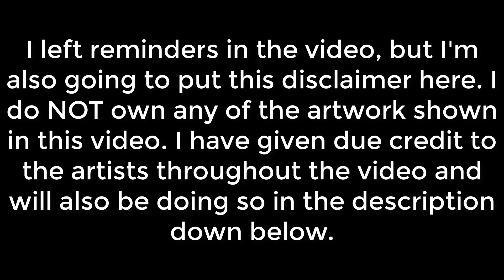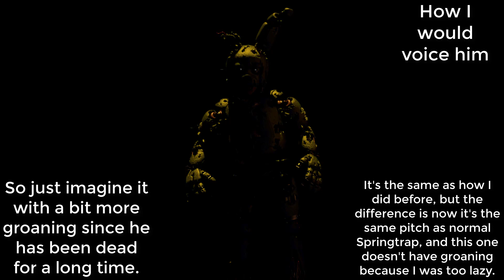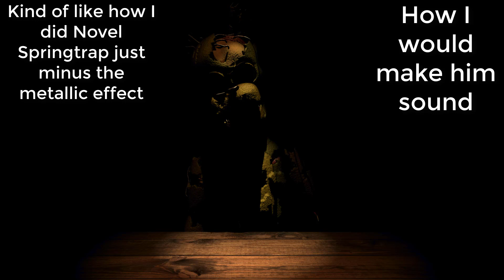The Many Faces and Voices of William Afton. [Voice Take on All Versions of William Afton]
Yup, this one was a long one in the making.

Here is me voicing every single iteration of William Afton, as well as every iteration of characters associated with him.

Artwork -

The William picture used was from the fangame A Shadow Over Freddy's made by Phisnom on Gamejolt.

The Novel William Afton from The Fourth Closet is by Andrena Rae.

The Dave Miller picture was done by Pinky Pills for the Five Nights at Freddy's Graphic Novel.

The Glitchtrap Render was done by the guys over at Steel Wool. Every other render used in this video was made by wonderful Scott Cawthon.

Last but not least. The majority of the image that I used for the thumbnail was created by justchedda on reddit.